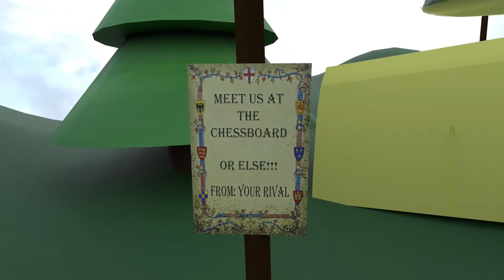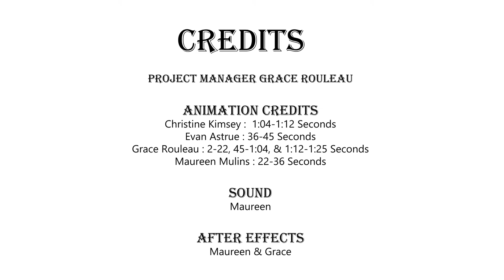The Lazy Pawn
A group animation project. I know there are a few problems with this one. sometimes this sort of thing is inevitable when you don't see eye to eye with your group.